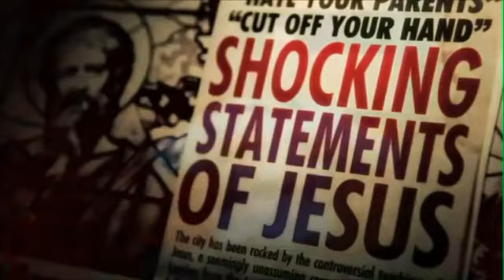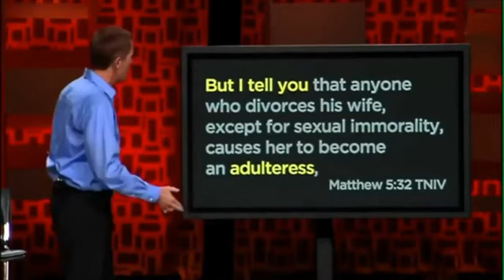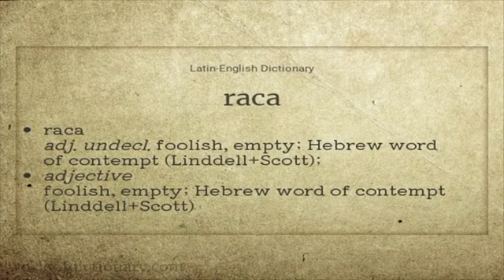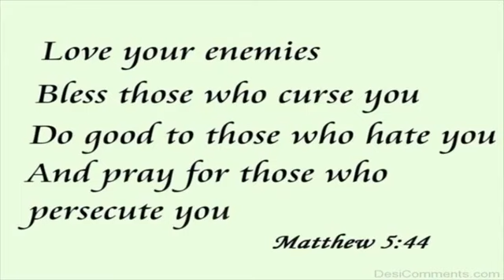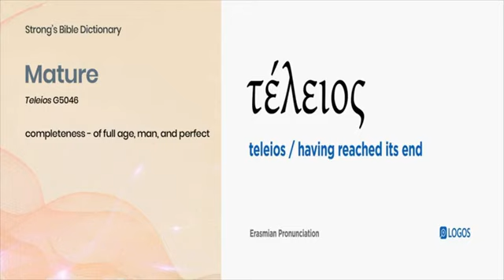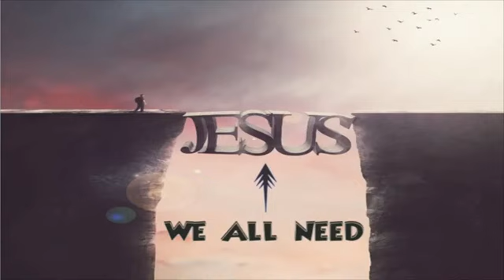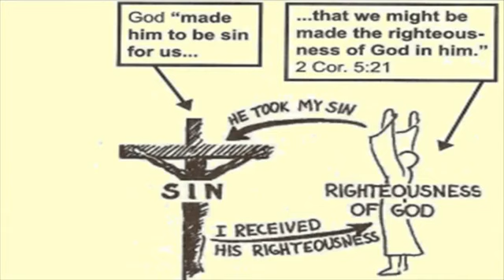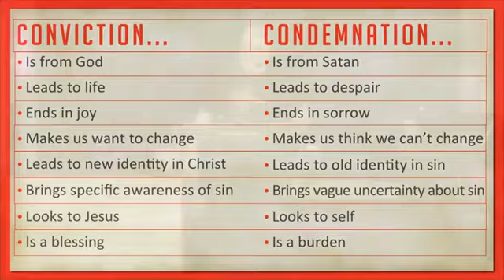APC Sermon October 23, 2022